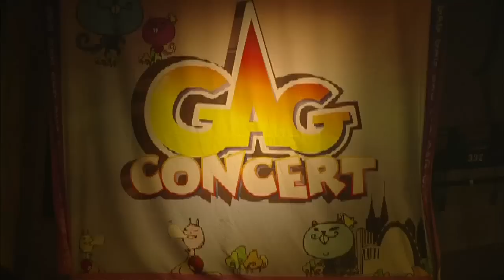Chicken High school | 닭치고 (Gag Concert 2015.03.14)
- Telecasting Time: Saturdays 04:30pm | Sundays 01:20am (Seoul, UTC+9)